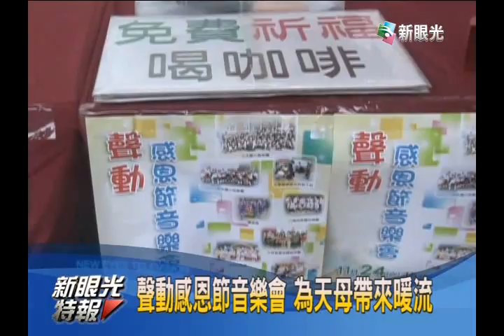新眼光特報-聲動感恩音樂會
為慶祝一年一度的感恩節
長老教會台北中會
北一區六間教會
與新眼光電視台
日前於天母百貨公司前
舉辦了「聲動」感恩節音樂會
現場演出包括
日本舞蹈 太鼓
讚美操 街舞與打擊樂
現場民眾不但可以品嘗免費的香醇咖啡
也有來自六間教會牧者們的祝福
讓這場熱鬧的感恩節音樂會
格外充滿上帝的恩典

除了六間教會
傾全力的接力演出外
承辦單位新眼光電視台
也準備了多項有獎徵答活動
期待更多觀眾持續支持
媒體宣教的事工

在這個傳遞愛與分享的節期裡
以傳福音為使命的長老教會
與新眼光電視台
陪伴了天母地區的民眾
度過一個既滿足又溫馨的午後
新眼光電視台 天母報導